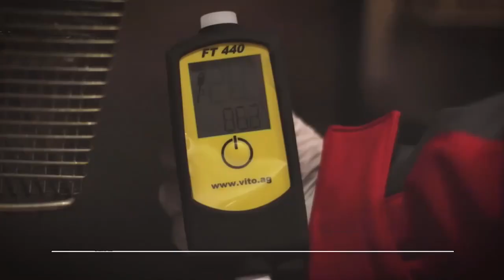SENASAG ha descartado la presencia de una víbora en una botella de Coca-Cola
SENASAG ha descartado la presencia de una víbora en una botella de Coca-Cola, afirmando que se trata de una flema brillante según los resultados de laboratorio